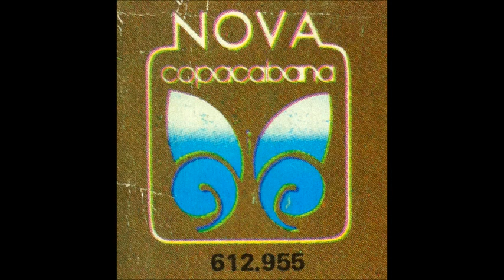Chitãozinho & Xororó - Contratempos (CBS) (LP/1987, reed.: 1989)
Faixa: Contratempos
Dupla: Chitãozinho & Xororó
Autores: Joel Marques - José Homero
N° Faixa: 4
Lado: A
Album: Chitãozinho & Xororó
Código LP: 612.955
Edição: 2ª Edição, 1989. Fabricado por DISCOS CBS I.C.L. - RJ
Selo: Copacabana